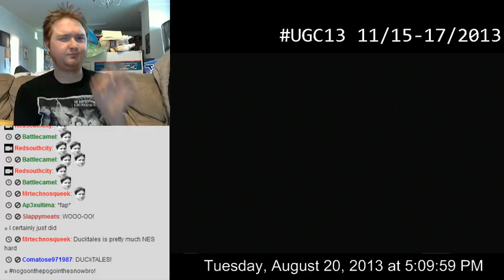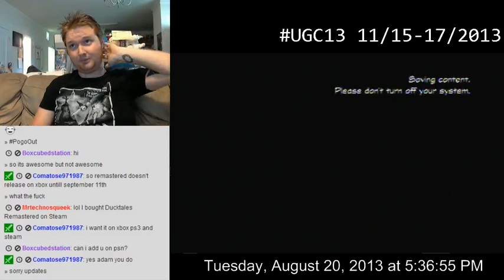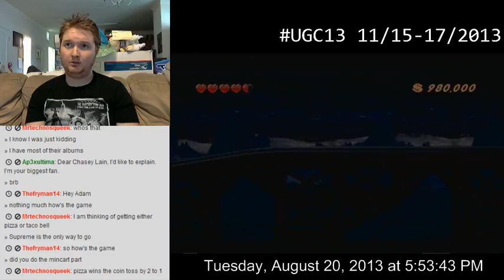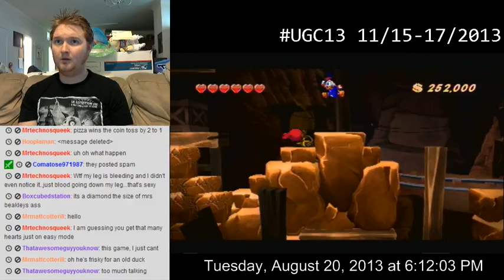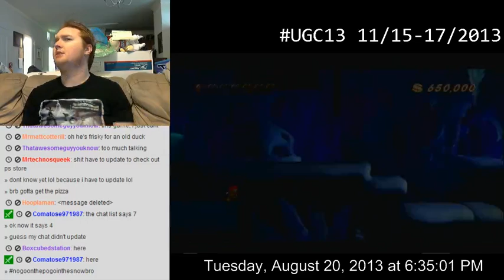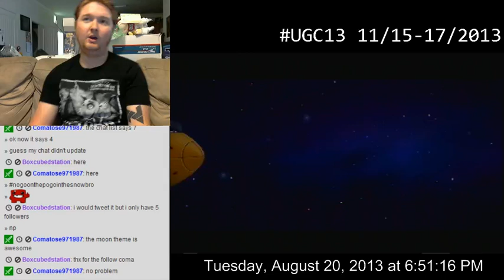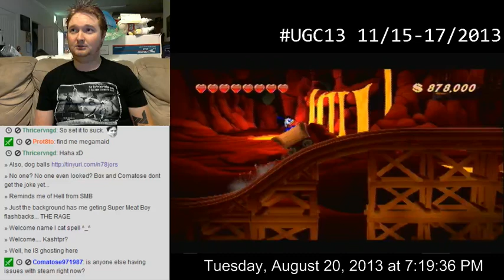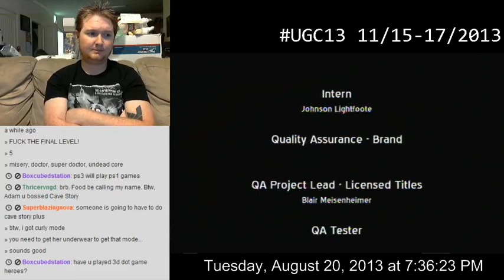[Live Let's Play] DuckTales: Remastered (PSN)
Adam Agro plays through DuckTales: Remastered on PSN.